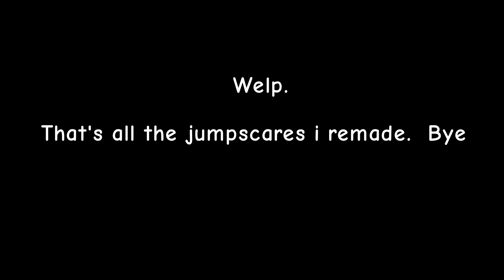FDaB 2 All Jumpscares (my version)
I remade this video because topicnote's old channel deleted the original

Characters:
Hot Cocoa
Pin
Withered Bread
Withered Devianator
Withered Intergalactic Greymatter